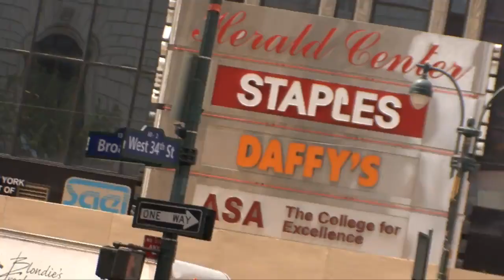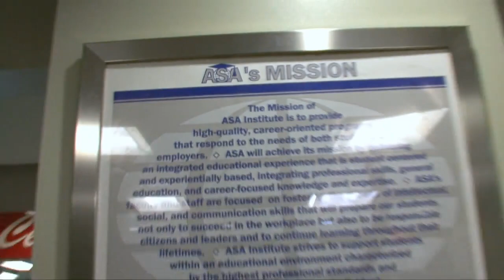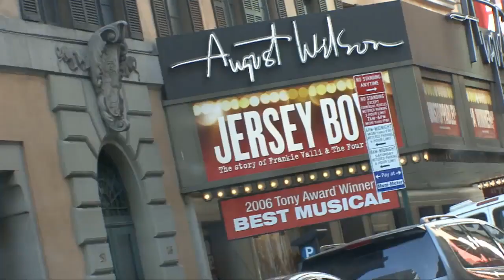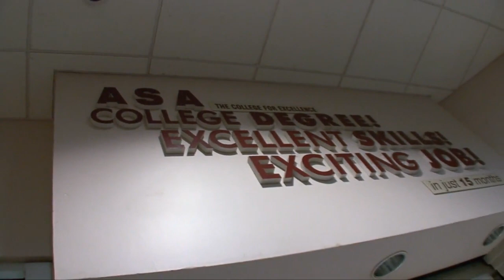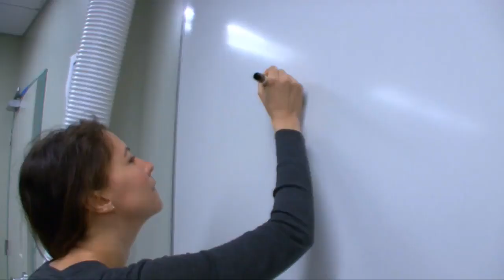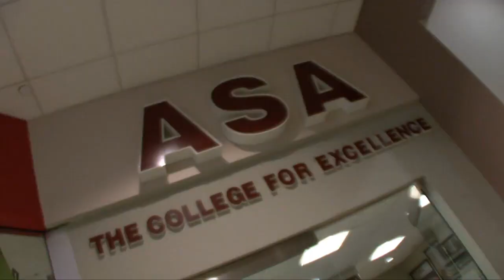ASA College Campus Video Tour